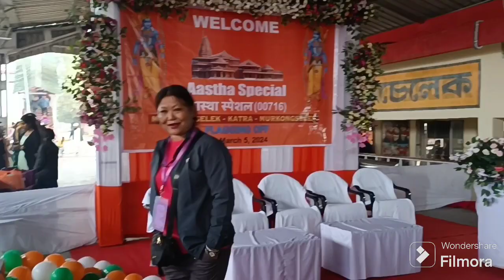Ayudhya Ram Mandir yatra